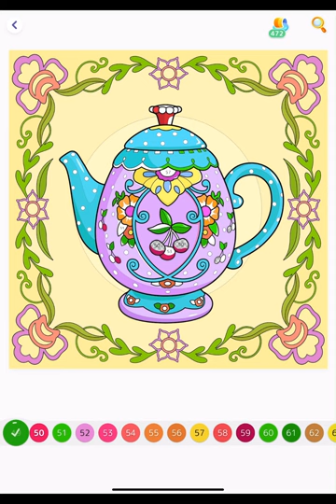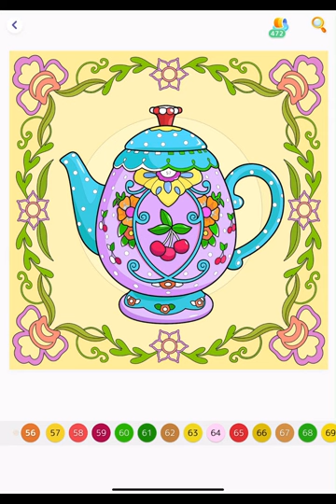Color with me